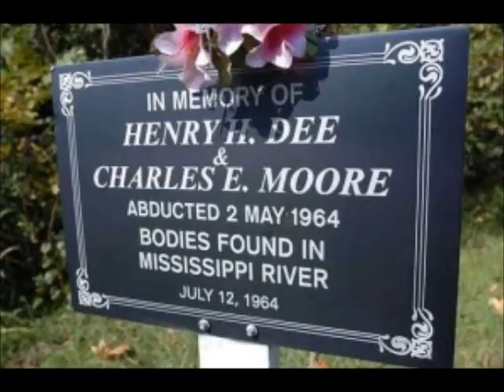May 2 Mississippi Cold Case Solved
Rudy Nugent, a junior at Cathedral High School, presents a Natchez History Minute about the murders of Charles Moore and Henry Dee by the KKK on this day, May 2, 1964.  Canadian filmmaker, David Ridgen and Thomas Moore embarked on a pursuit of justice to bring the killers to trial, forty years later.